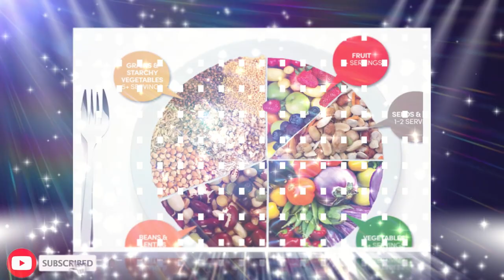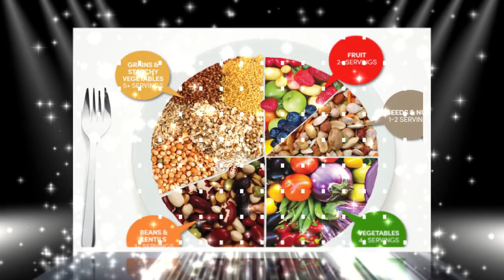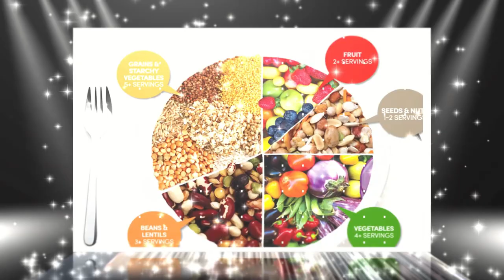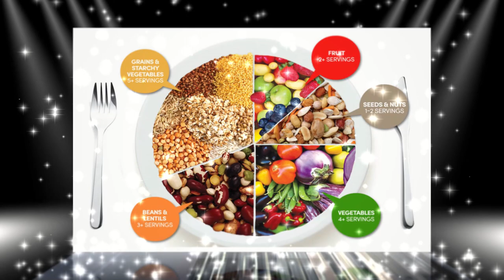VÌ SAO MẸ BẢO ĂN CHAY?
VÌ SAO MẸ BẢO ĂN CHAY? anchay anchaysongkhoe vegetables vegan vegetarian songxanh| Hãy Nghe để Ngộ Tuệ Ngộ Tâm, cuộc đời thanh thản, tốt đẹp.